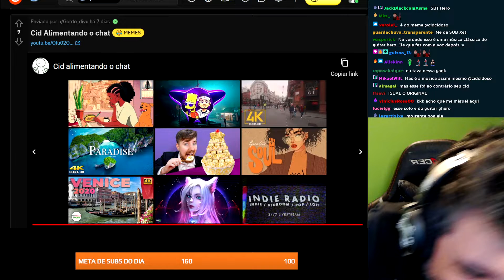TÁ COM FOME XET ???